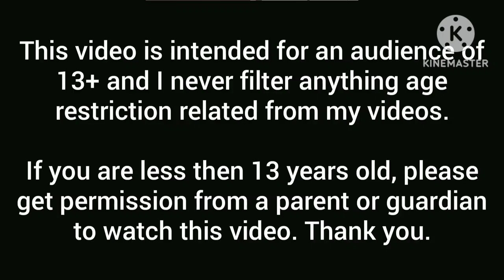புத்திசாலி குரங்கு || story tamil || story in Tamil || Tamil kathaikal||cartoon story